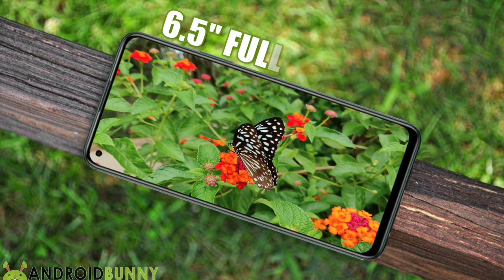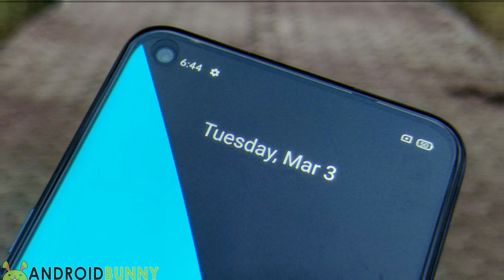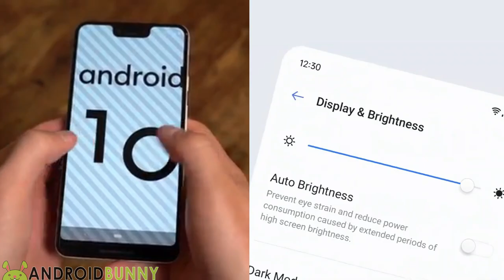Realme V5 5G Price, Specifications, Launch Date, Trailer - Price in India, Malaysia, Philippines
The Realme has introduced a new smartphone lineup namely V series in China as the company already launched the first smartphone of this series in China called REALME V5 under a really aggressive pricing and the main highlight of this series' smartphone is they are built with 5G connectivity and best punch-hole displays under mid-range price and the first smartphone of the series is really good in its price segment offering punch-hole 90Hz smooth display and 5G connectivity at a low price and it is also one of the cheapest 5G phones of the time, having a newly launched MediaTek's Dimensity 720 5G SoC and in this video, we include all the realme V5 Specs, as well as realme V5 Price in India, realme V5 Price Philippines, realme V5 Price in Malaysia, realme V5 Price in Pakistan, realme V5 Price in Bangladesh, Remember these all are the confirm realme V5 5G specifications.

The Realme V5 5G features a 6.5" FHD+ 90Hz smooth LCD Display with a punch-hole on the top left corner of the screen containing a 16MP single selfie camera and there is 48MP Quad Camera on the rear with Ultrawide, Macro, and depth units, and the device has powered by MediaTek Dimesnity 720 5G under the hood paired with 6/8 GB LPDDR4X RAM & 128GB UFS 2.1 single storage option and having a 5,000 mAh battery, check out full details & wallpapers of realme V5 on our website.

Video Highlights
00:00 realme v5 Introduction
00:35 realme v5 Display
00:56 realme v5 Camera
01:29 realme v5 Performance
01:51 realme v5 Connectivity
02:11 realme v5 Security & OS
02:30 realme v5 Battery
02:43 realme v5 Colors
02:53 realme v5 Price & Launch